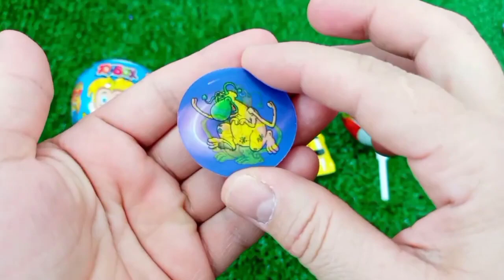ASMR RAINBOW 막대사탕과 과자! 맛있는 무지개 막대사탕ASMR Mukbang 두찜 신메뉴 스팸부대찜닭 먹방 떡볶이 튀김 치즈볼 | HIU